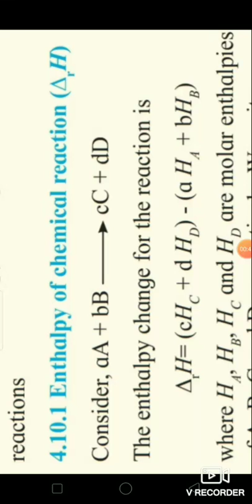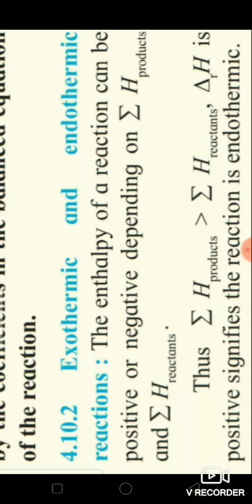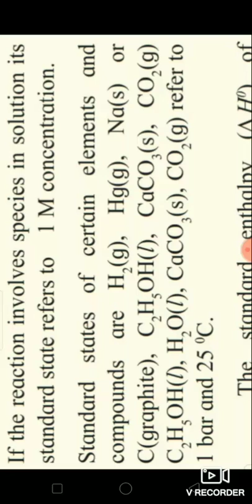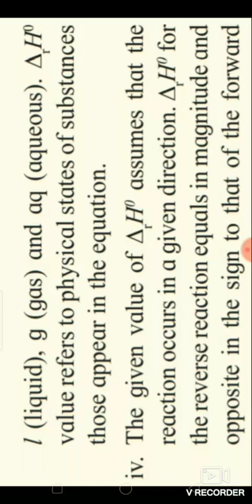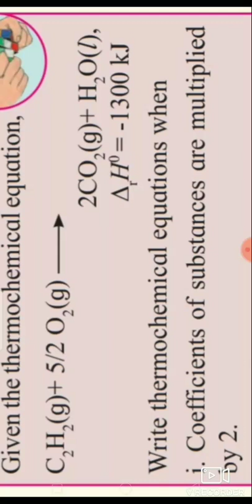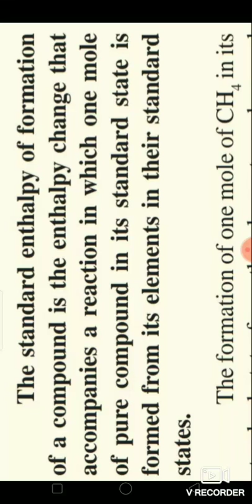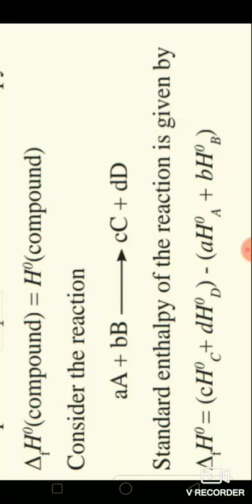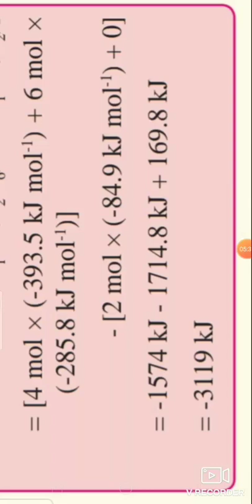12 th / CHEMISTRY / Lecture - 8 / Chapter - Chemical thermodynamics./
Enthalpy of chemical reaction.
Standard enthalpy of reaction.
Standard enthalpy of formation.